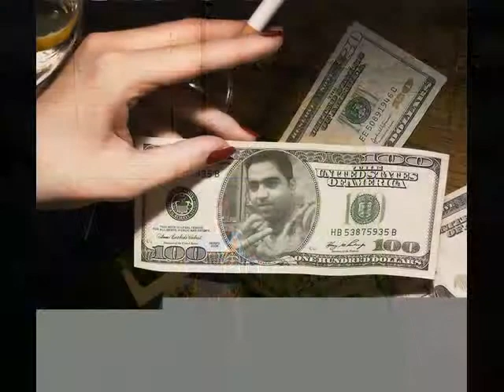sahel jan and marwa jan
sahel and marwa